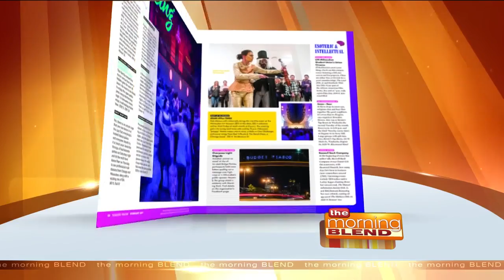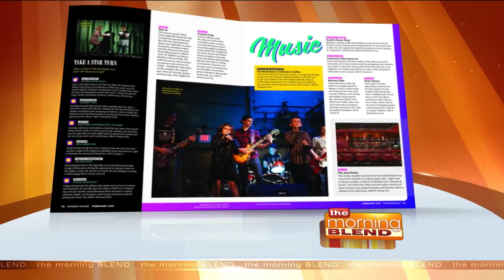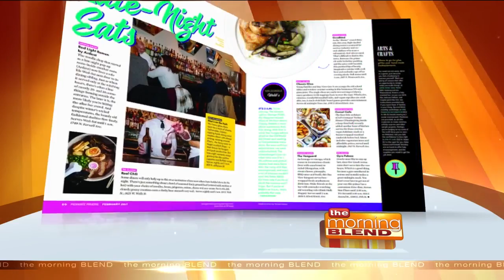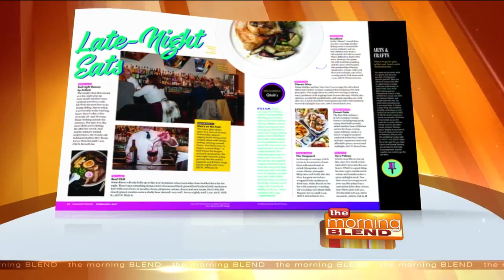The Best of Nightlife with Milwaukee Magazine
The February issue of Milwaukee Magazine explores Milwaukee's fun and diverse nightlife scene. Our late night hot spots are a little different from other large cities. Joining us to discuss some of the best things Milwaukee has to offer after dark is Milwaukee Magazine Editor, Carole Nicksin.
For more great stories and to get your subscription, visit MilwaukeeMag.com. Also, don't miss Milwaukee Magazine Live! It's February 13 at 7pm at the Back Room at Collectivo Coffee.